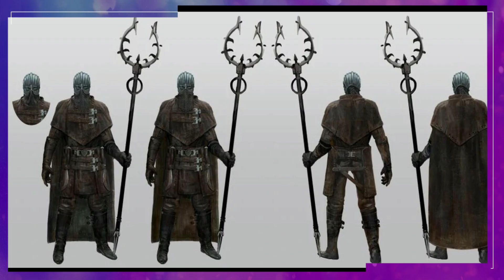Juegos Cancelados - Universo Legacy of Kain - Infrareview